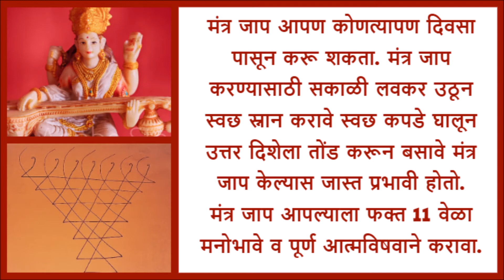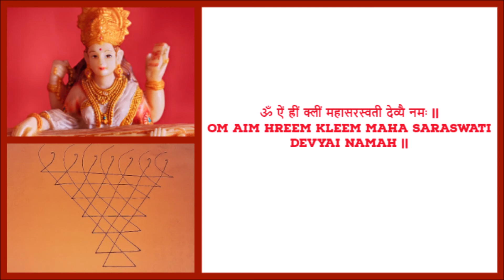शक्तिशाली सरस्वती माता मंत्र फक्त 11 वेळा म्हणून आपली स्मरणशक्ती वाढवा इन मराठी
शक्तिशाली सरस्वती माता मंत्र फक्त 11 वेळा म्हणून आपली स्मरणशक्ती वाढवा विडियो इन मराठी
Saraswati Mantra for development of Brain Power, Memory, Intelligence and Studies.
सरस्वती माता ही बुद्धी व ज्ञान देणारी माता आहे. सरस्वती माताला साहीत्य, संगीत, कलाची देवी मानले जाते.
सरस्वती माताची साधना केल्यास मंद बुद्धी असणार्‍यांना खूप फायदा होतो. बौद्धिक क्षमता विकसित होते, चित्त वाढून चंचलता कमी होते, अनिद्रा, डोके दुखी, तनाव दूर होतो, कल्पना शक्ति वाढते,  लवकर निर्णय घेता येतात.